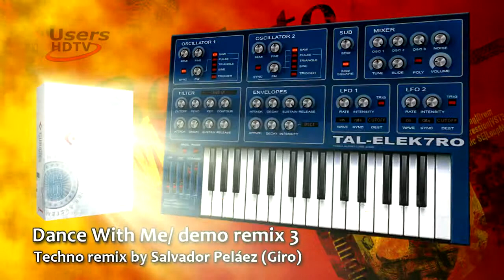Dance With Me - Remix re-visited.mp4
Vocals from a FL8 demo song.
I extracted the vocals and did this version in Cubase.